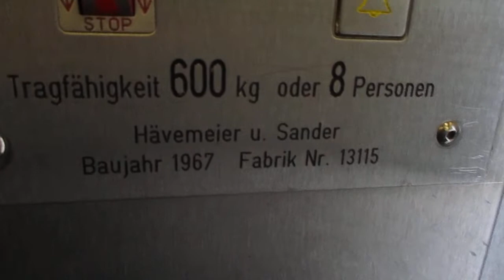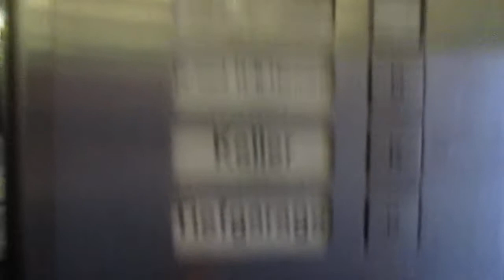Bielefeld, Herforder Straße 46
Hersteller / Brand: Hävemeier + Sander
Baujahr / Year of Construction: 1967
Tragfähigkeit / Capacity: 8 Pers.
Etagen / Floors: 8 (G, K, B, E, 1, Z1, 2, Z2, 3)

Die Etagen B, Z1 und Z2 sind halbe Etagen, dort öffnet sich die hintere Tür.

The floors B, Z1 and Z2 are half floors, served by the back door.